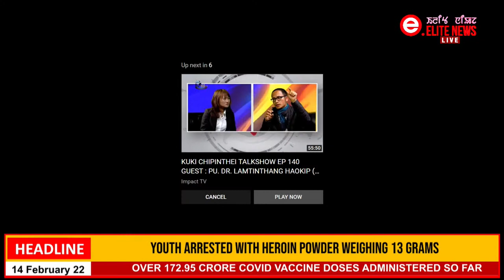Elite TV Flag Hoisting of Oinam Lukhoi, BJP Candidate, Wangoi AC, | 14 Feb 2022